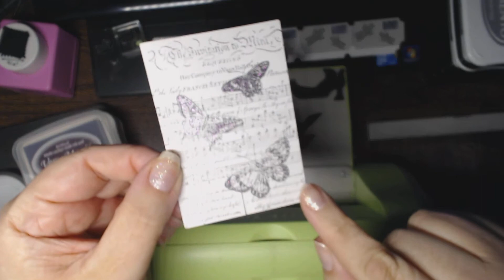Friday Funbits - Crafting Acronyms